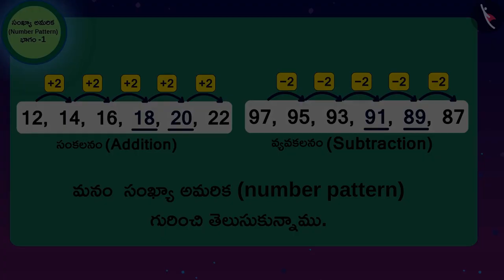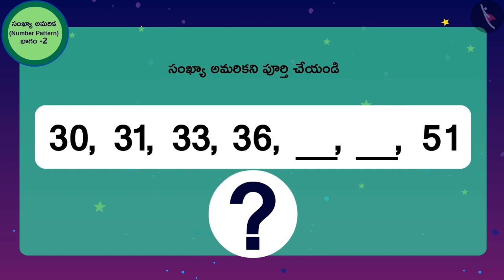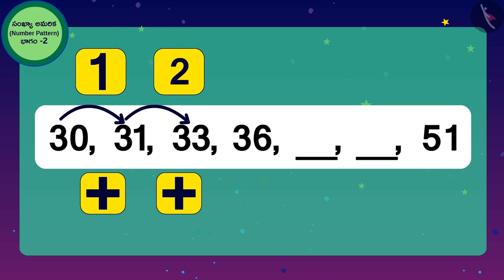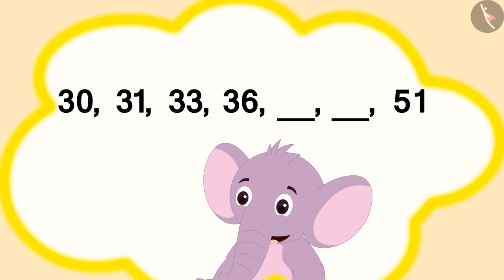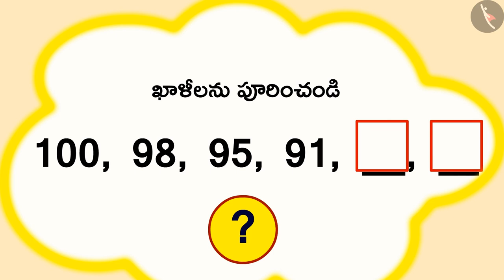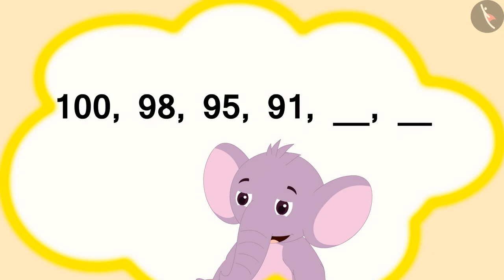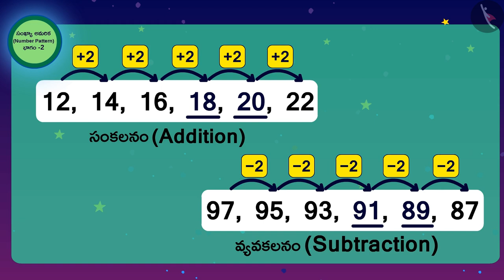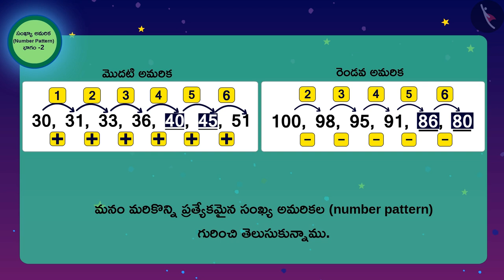సంఖ్యల అమరికలు|Part 2/3|Number Patterns|Telugu|Class 3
"సంఖ్యల అమరికలు|Part 2/3|Number Patterns|Telugu|Class 3 | అమరికలు | कक्षा 3 | NCERT | అమరికలతో ఆట

Capacity of different utensils | Patterns | Grade 3 | NCERT | Play with Patterns

Welcome to part 2 of Number Patterns. In this video, we will discuss various examples of Number Patterns.